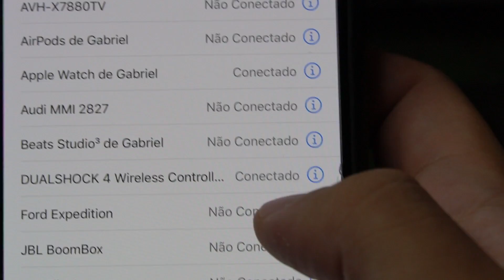TESTANDO TRUQUES VIRAIS DO TIKTOK *SURPREENDENTE*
Só Vai MLK!